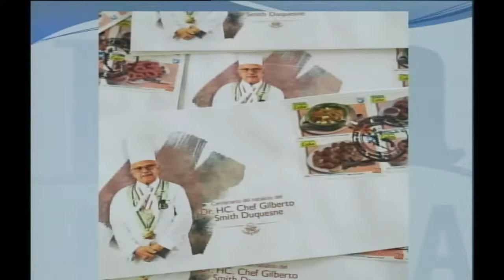Revista Hola Habana 30/12/2020